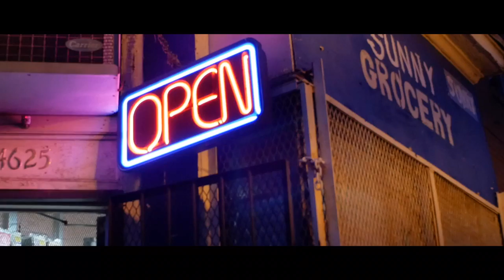Lor Brova - How I Do It (ft Yung Inkky) [Official Video]